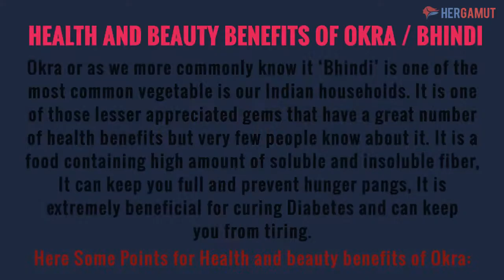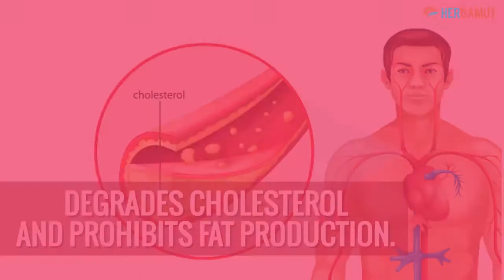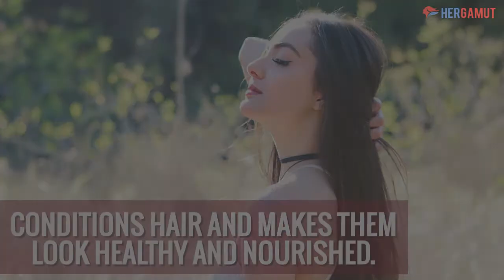okra- Amazing Benefits Of Okra For Health & Beauty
Amazing Benefits Of Okra For Health & Beauty

 Health Benefits of Okra

  Extremely beneficial to cure Diabetes. Naturally reduces blood
     sugar level.

Reduces symptoms Of Asthma

Reduces Hunger and Controls Obesity.

Degrades cholesterol and prohibits Fat Production.

 Kills breast Cancer Cells.

The high Vitamin K content Improves Bone health.

Beauty Benefits Of Okra

Prevents Pigmentation Of Skin

Imparts a Youthful glow to the Skin

Conditions Hair and makes them look healthy and nourished.

 Treats dryness of scalp, dandruff and other scalp infections.

Give super shiny hair.

Link of the article if you need help.